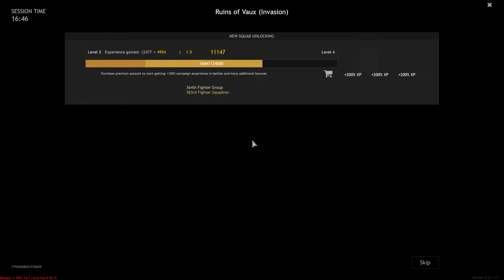Enlisted Ep20 - Joc ca o cizmă și îmi place